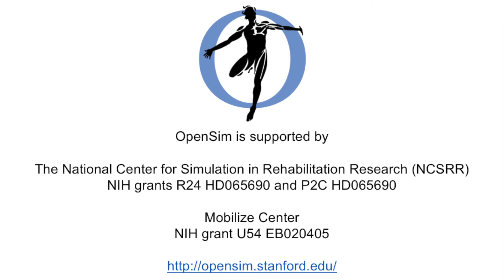Mixed Dynamics Analyses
You can learn more about the approach discussed in the video in the OpenSim documentation.

(See the list of available example scripts.)